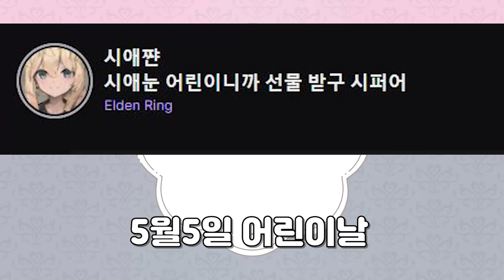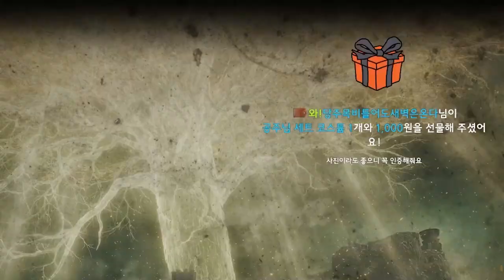ㅋㅋ 나도 이제 모르겠다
2022/ 05 / 05

엘든링+저챗 편집(키리누키)

🧁시애쨘🧁

fan name: 시럽 / Syrup